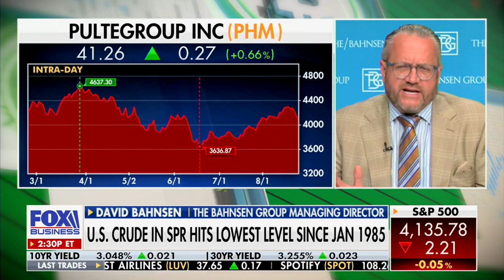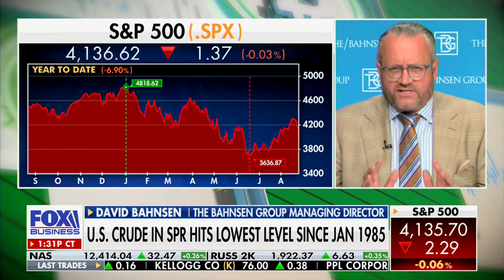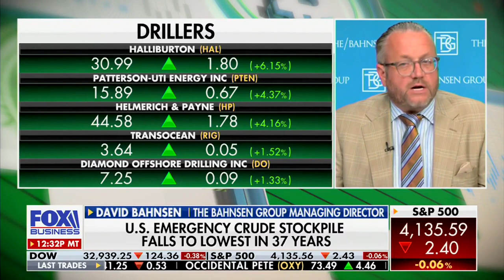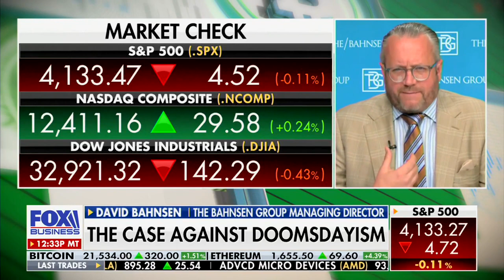David L. Bahnsen on FOX's MAKING MONEY - Energy Opps and Railing Against Doomsdayism.